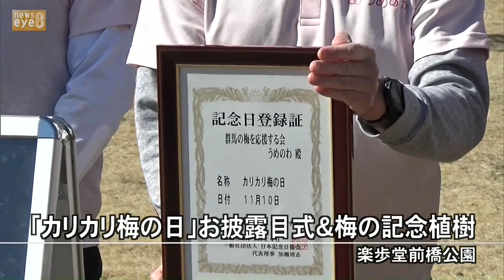東日本一の梅の産地・群馬をＰＲ １１月１０日を「カリカリ梅の日」に認定(24/02/28)